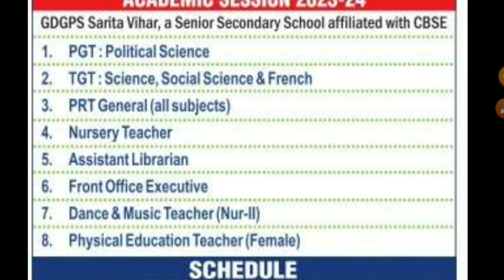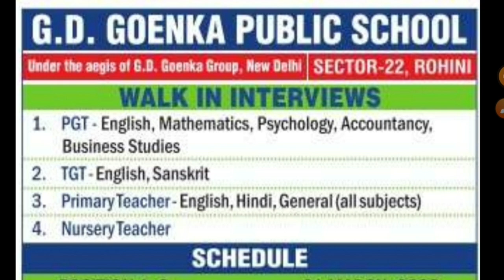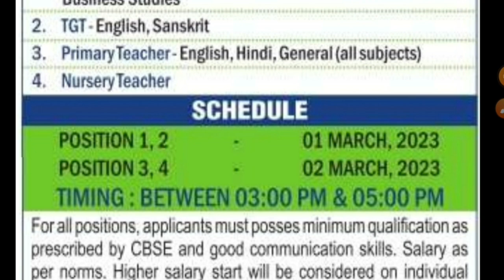2 GD Goenka Public School teacher vacancy || Walk-in-interview For session 2023-24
New private Schools Teachers Recruitment in Delhi 2022 || Apply From all India

Teachers recruitment
Latest teachers recruitment
Latest teachers recruitment in delhi
Teachers vacancy in delhi
Teachers recruitment in delhi
10th Pass Govt Jobs,12th Pass Govt Jobs, Accountant Vacancy Clerk Vacancy 10 Pass Jobs 12th Pass Jobs Assistant, Jr. Hindi Translator, Assistant, Personal Secretary, Accountant, Lab Technician, JE, Assistant, Law Assistant, Latest Government Jobs rrb tc recruitment 2022, Government jobs in Uttar Pradesh, Government vacancy Uttar Pradesh, Office Assistant Vacancy RBI JE Recruiment 2022 Reserve Bank of India Recruiment 2022 Reserve Bank of India Vacancy 2022 Clerk Jobs 2022 Railway Jobs 2022 Food Department Jobs Maharashtra Jobs 2022 Uttar Pradesh Jobs
Latest govt jobs 2022 dec Government jobs 2022 nov Income Tax recruitment 2022 Income tax vacancy 2022 Income tax Government jobs 2022 Latest govt jobs 2022 Govt Jobs 2022 All india govt jobs Sarkari Naukri in Nov Jobs in nov 2022 Bank Vacancy 2022 8th Pass Govt Jobs 10th Pass apply GovtJob 10th Pass Job
GOVERNMENT JOBS FOR FRESHERS, Central Government Jobs with Pay Scale GOVERNMENT JOBS AFTER GRADUATION GOVERMENT JBS AFTER POST GRADUATION